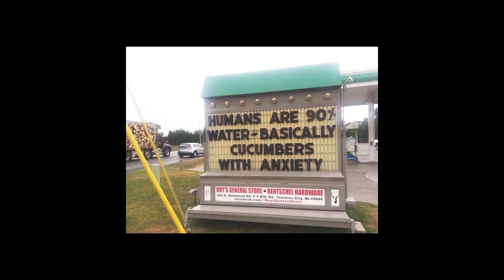Robyn Sunshine:Testimony Spotlight, Talking Jesus with the Sign Lady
This is my Grandma.